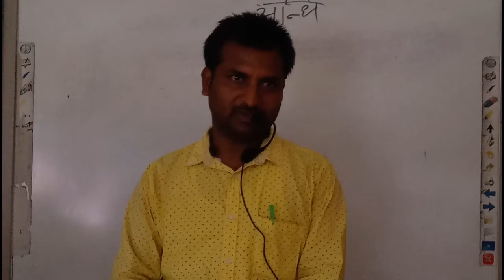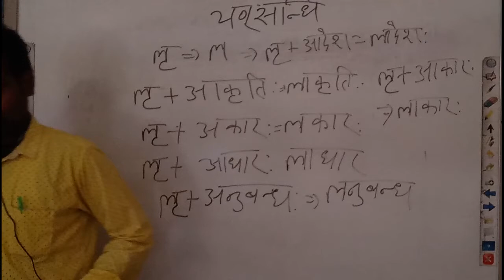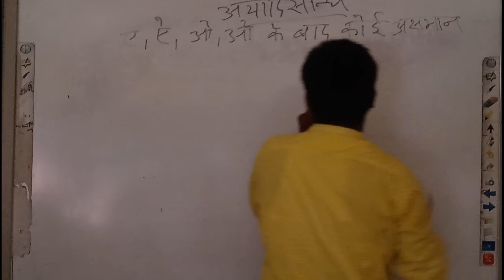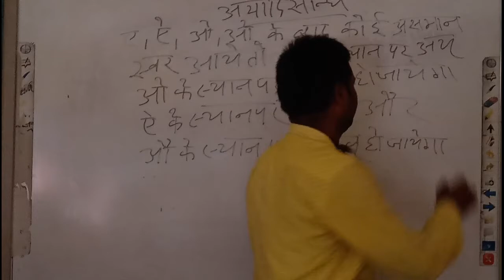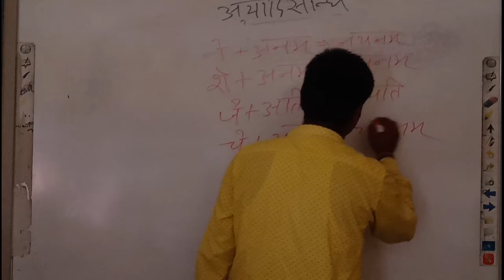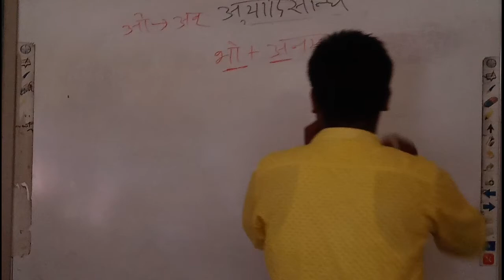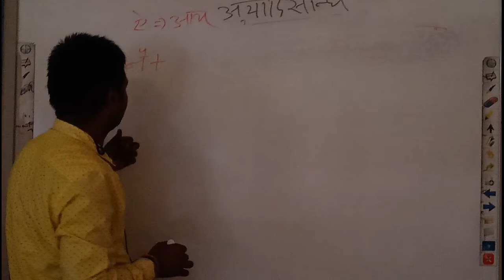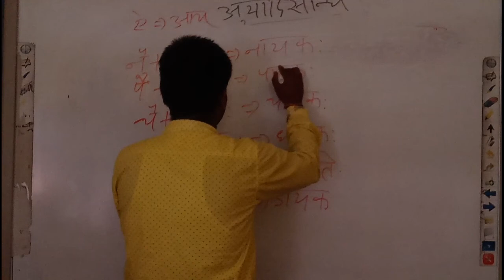संधि | यण संधि | अयादि संधि | संस्कृत व्याकरण | कक्षा 10